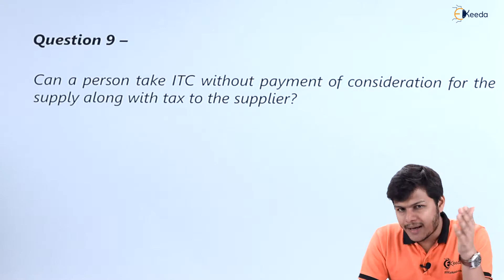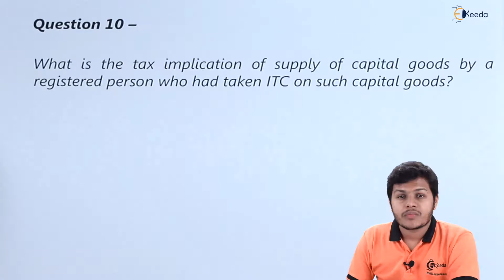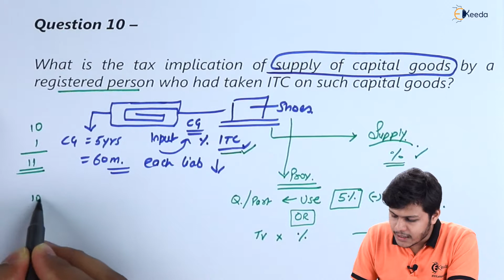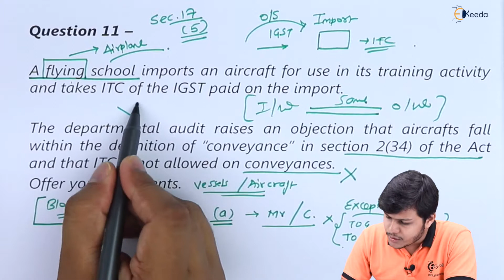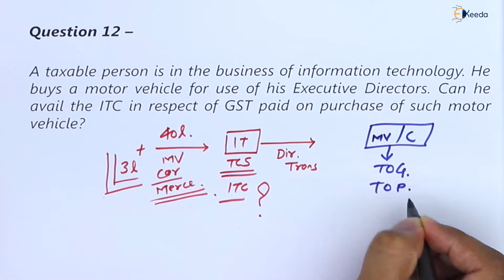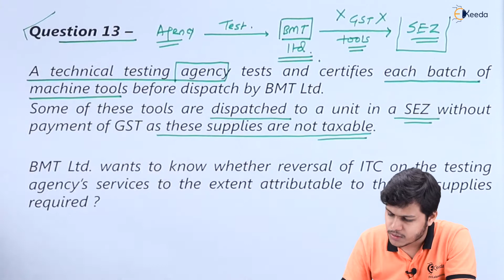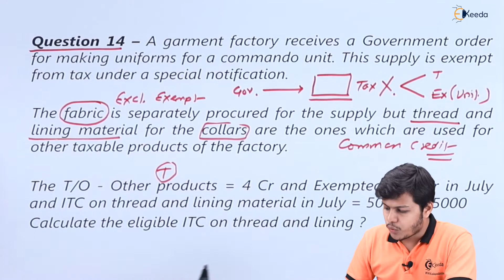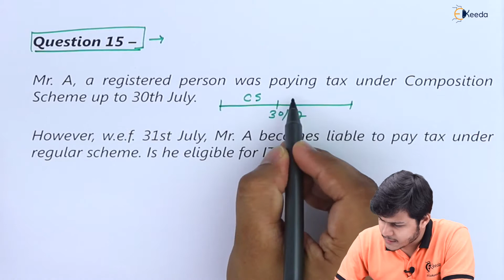Questions on the Chapter Input Tax Credit Part 02 - Input Tax Credit - Indirect Taxation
Questions on the Chapter Input Tax Credit Part 02 Video Lecture From Input Tax Credit Chapter of Indirect Taxation Subject For TYBCOM Students.

Indirect Taxation
Indirect Taxation Video Lectures
Input Tax Credit
Input Tax Credit in hindi
Input Tax Credit hindi videos
Input Tax Credit video tutorials
Input Tax Credit video lectures
Ekeeda Commerce

Happy Learning : )